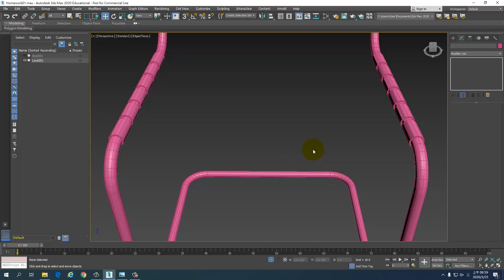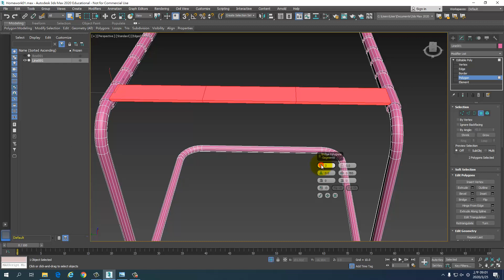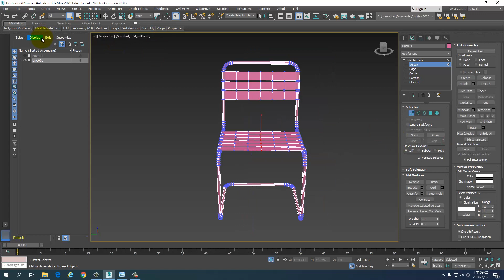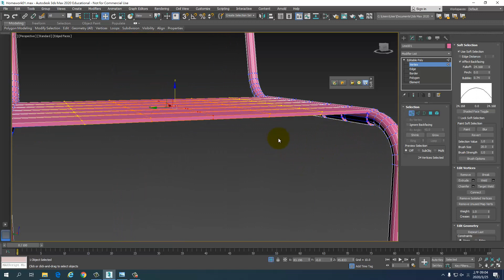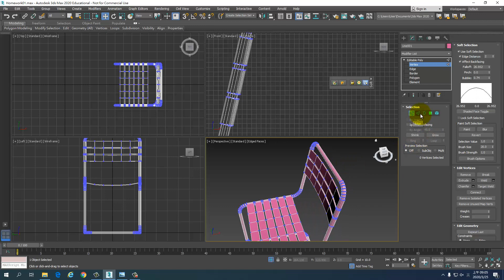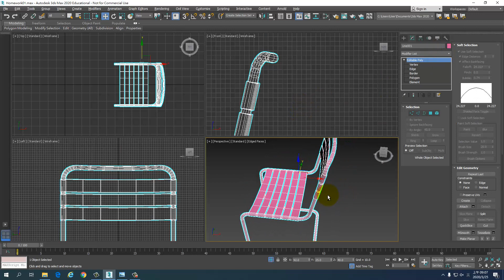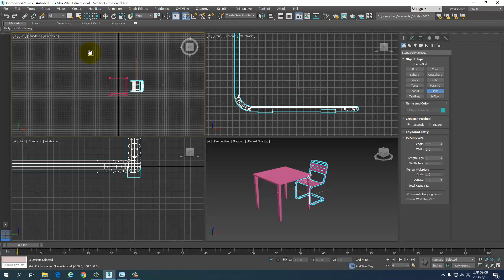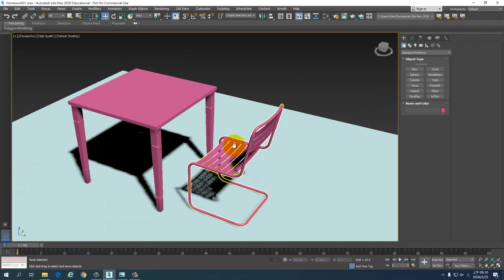3ds Max Basic 12